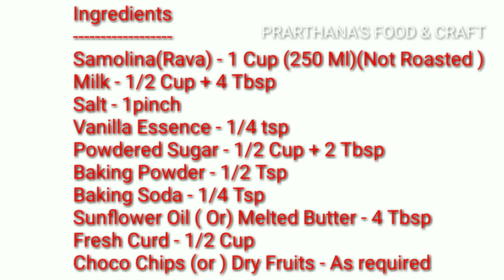മുട്ട ചേർക്കാതെ എളുപ്പത്തിൽ മിക്സി പോലുമുപയോഗിക്കാതെ ഒരു റവ കേക്ക് | Rava cake without mixi in kadai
Today, I am here to show you a simple Eggless Rava Cake without mixi in kadai.